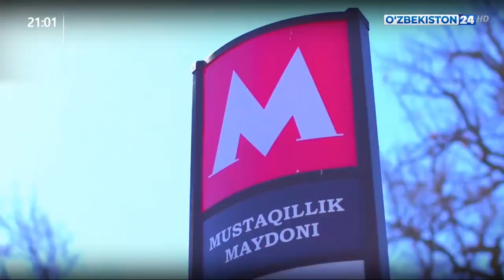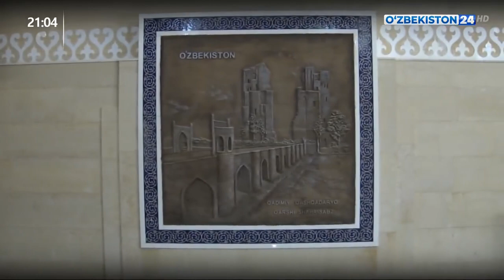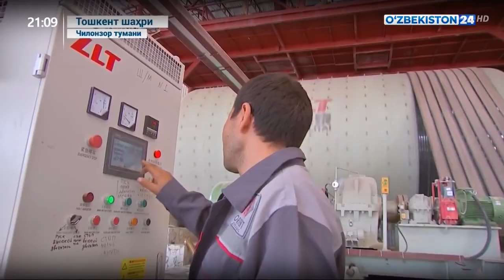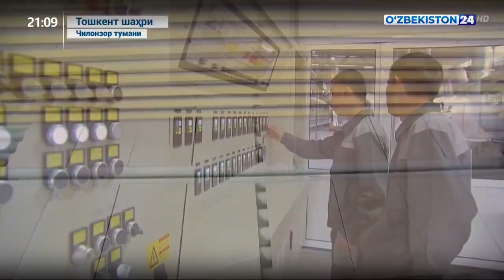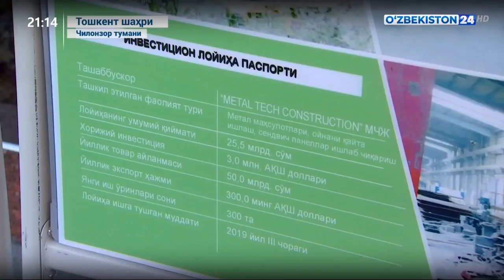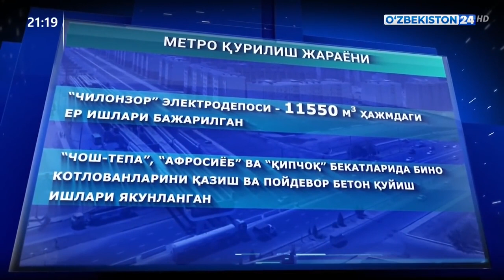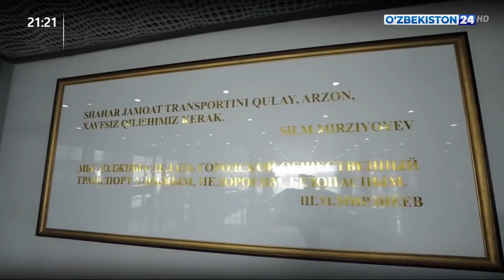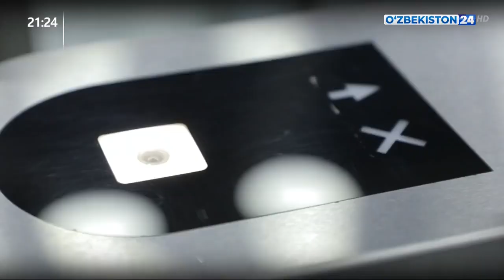Oʻzbekiston Prezidenti 24-oktabr kuni Toshkent shahrida bunyod etilayotgan obyektlar bilan tanishdi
Oʻzbekiston Respublikasi Prezidenti Shavkat Mirziyoyev 2019-yilning 24-oktabr kuni Toshkent shahrida amalga oshirilayotgan bunyodkorlik ishlari va yirik loyihalar bilan tanishdi
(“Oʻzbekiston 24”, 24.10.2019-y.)